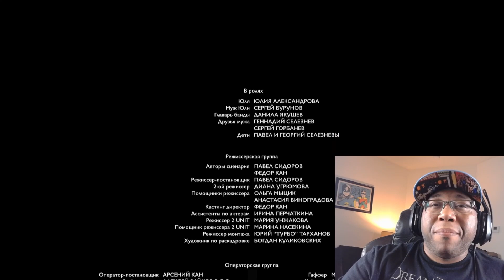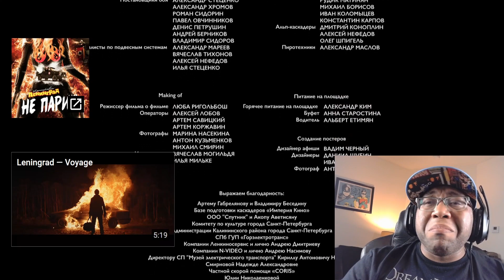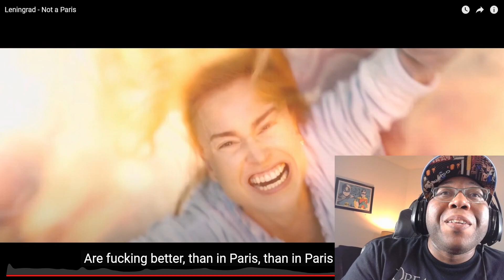Leningrad - Not a Paris (Reaction)